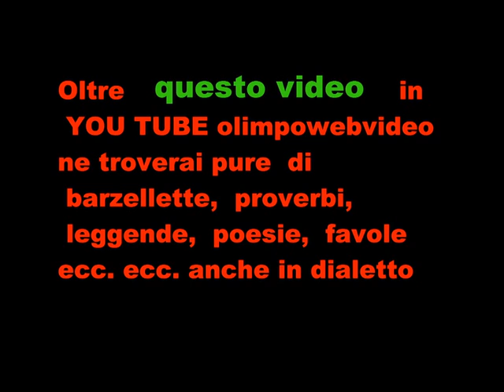5 22 MELLOW MOOD A Music Ambria Festival 2011 file 128 4° video.wmv